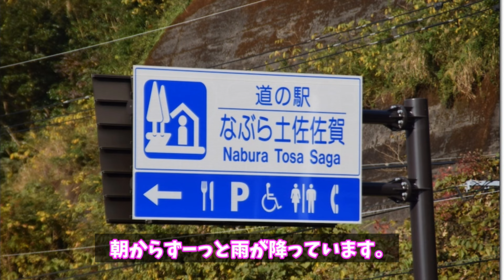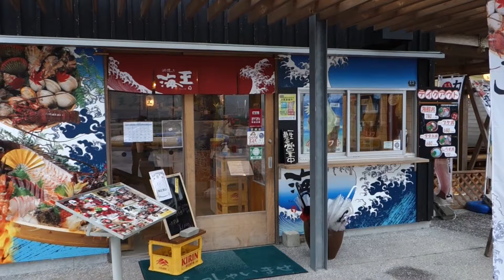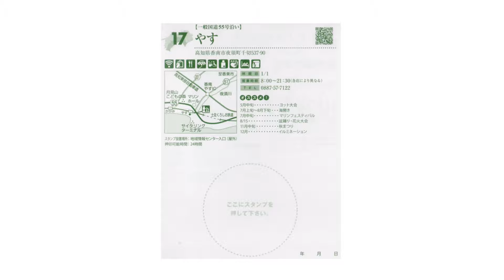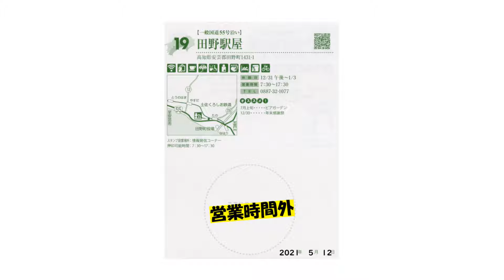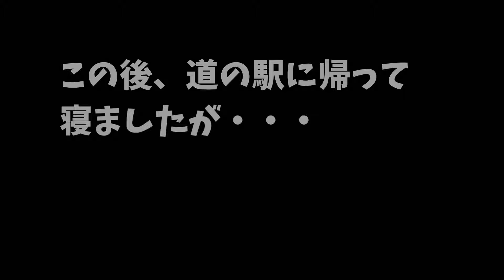【四国一周ワンコ旅】たびいぬピコちゃんの車中泊 高知と言ったらカツオのたたきと坂本龍馬です。この日、坂本龍馬像が見ていたものは激動の日本にも似た荒海でした。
四国三日目はあいにくの雨模様です。だけど、朝から高知でも有名なお店で贅沢なカツオのたたきモーニングです。ちょうど今は初ガツオの季節なのでポン酢だけではなくお塩でいただきます。
高知と言えば坂本龍馬。ちょうど桂浜の坂本龍馬像が間近で見ることができる観覧タワーがありました。龍馬と同じ目線で見えたものは穏やかな太平洋ではなく、激動の明治維新を迎えようとする日本のように荒海でした。
本動画にはGoogleマップ及びGoogle Earthを使用しています。
BGM
DOVA-SYNDROME
甘茶の音楽工房
MusicMaterial
HURT RECORD